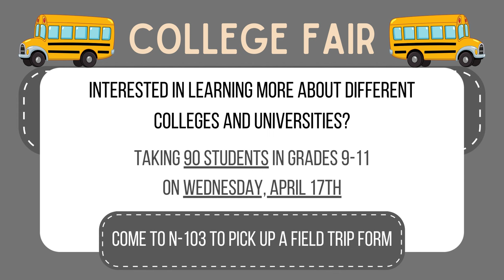04/08/2024 KVIKS News Bulletin